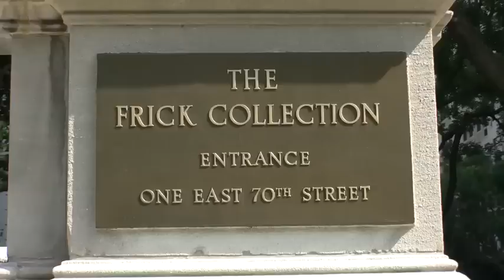AudreyMunson -the most visible person you have never seen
Audrey Munson Doc